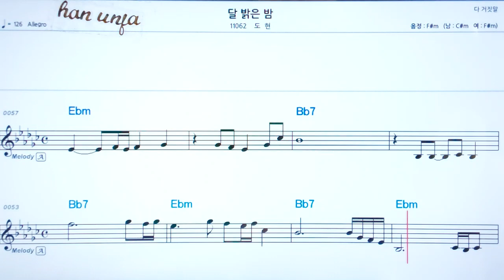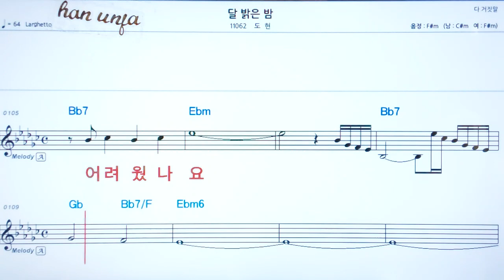💖달 밝은 밤/도현 👍코드,악보, 코드 ,Karaoke*카라오케 반주